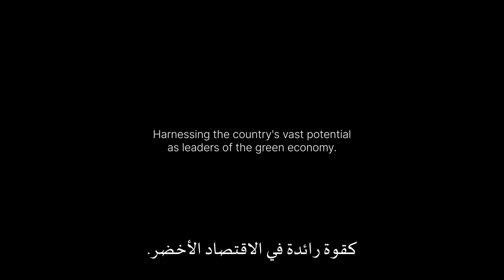نستثمر في مستقبل الإنسان | أكوا باور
تعمل أكوا باور على تطوير العديد من مشاريع الطاقة الشمسية، والتي تدعم التزام الصندوق بتطوير 70% من قدرة توليد الطاقة المتجددة في المملكة بحلول عام 2030.